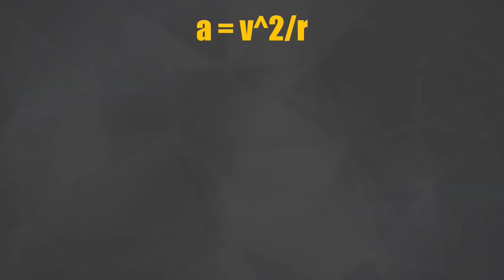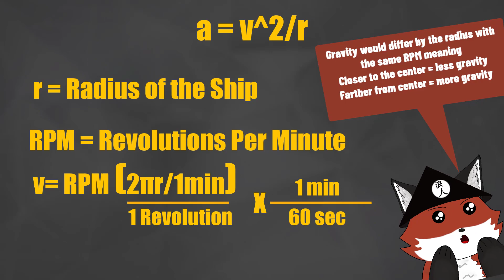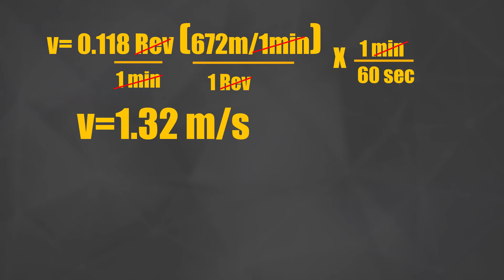There is something wrong with IXION's ship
One of the things that stands out about the ship in IXION is its weird shape; its a giant ring kind of like a doughnut with a rocket engine in the middle. This is what is known as a taurus, a theoretical ship design that is made to create artificial gravity by spinning; but just how much gravity is there on board the ship?

Twitch.tv/theroninfox